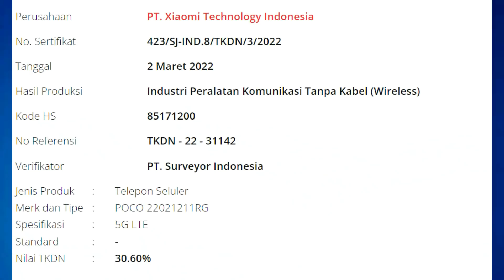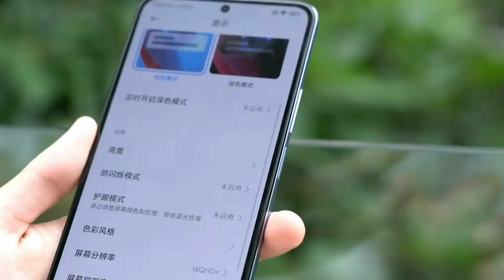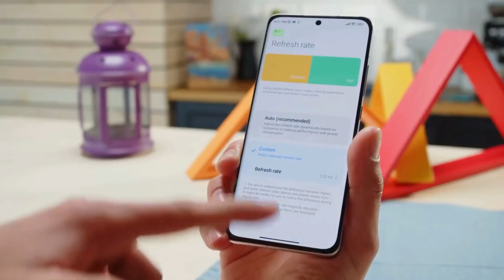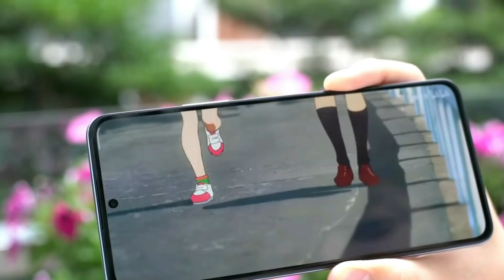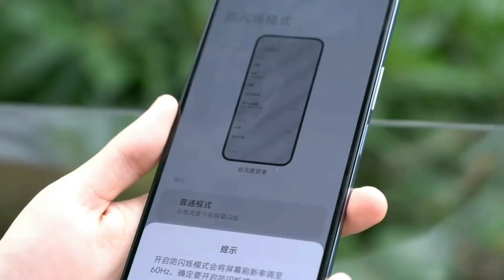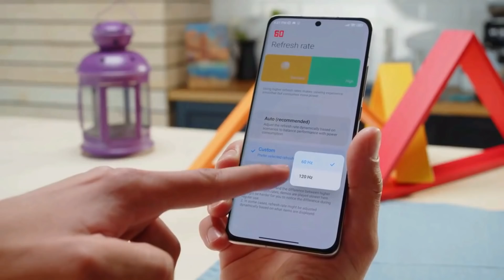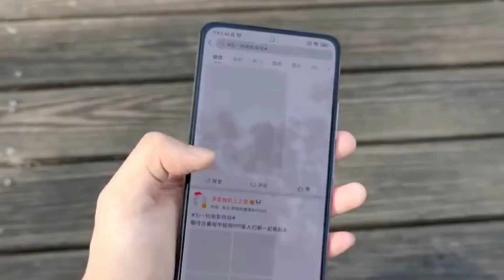TINGGAL MENUNGGU WAKTU‼️POCO F4 5G VERSI RESMI INDONESIA BAWA SPEK MUMPUNI & HARGA MURAH